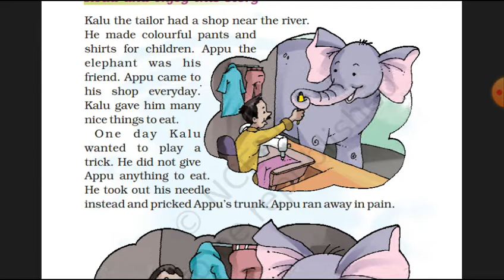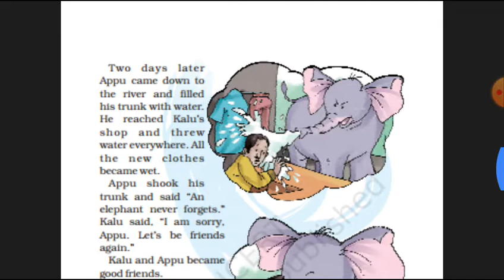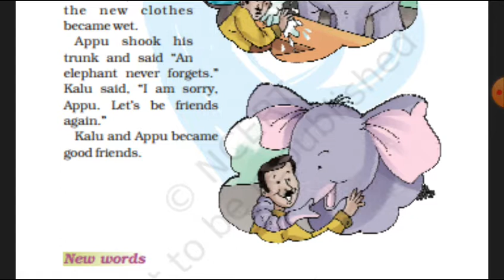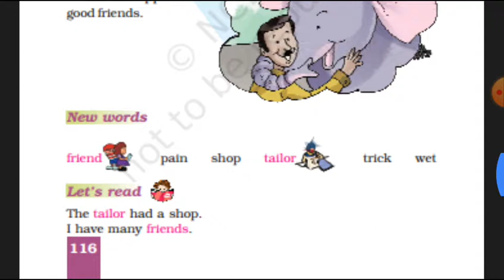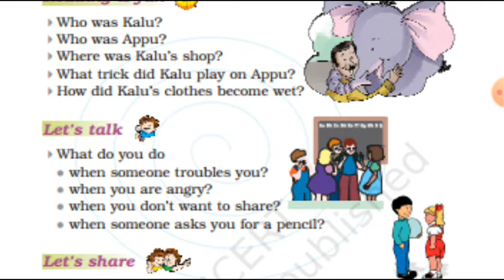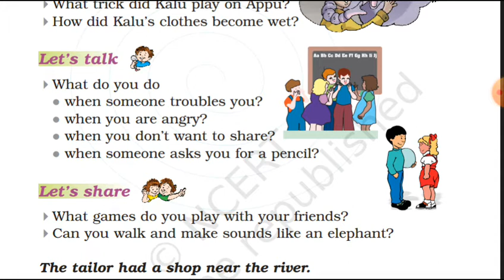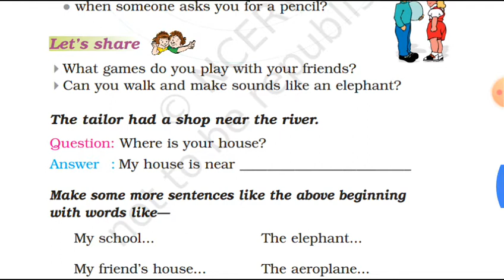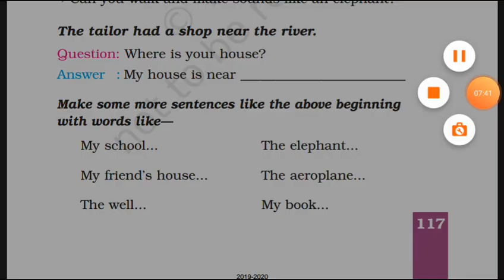23 June Class 1 English Reader chapter 11 Tailor and its Friend by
Seema Sharma